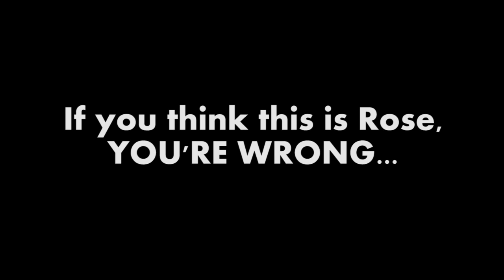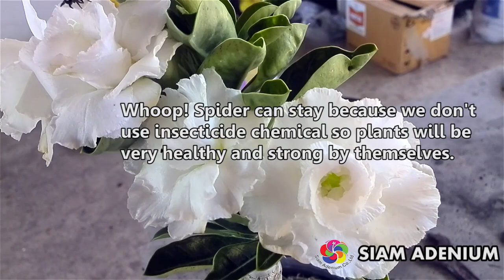Rosy Adenium "White Snow"